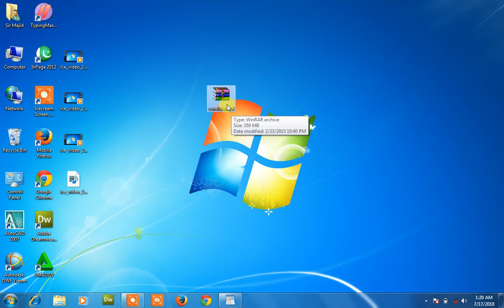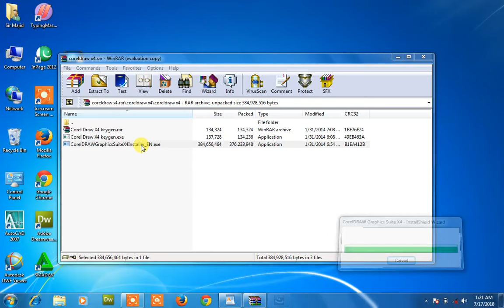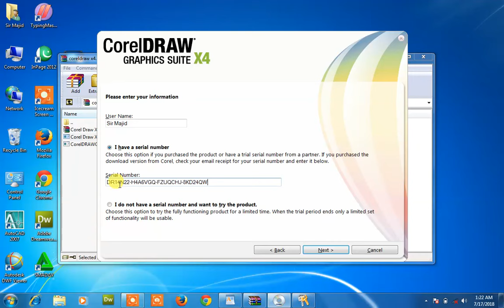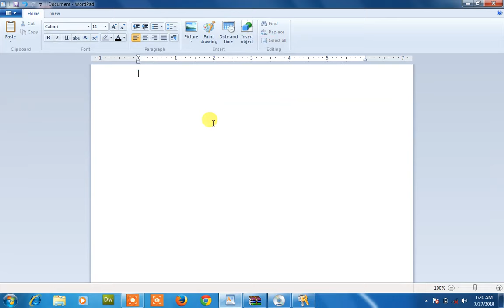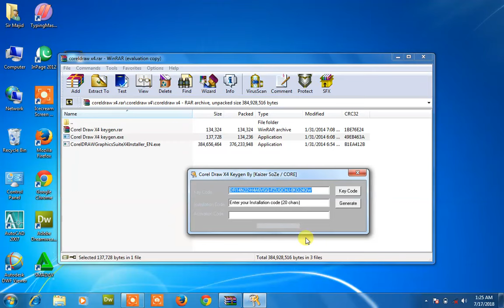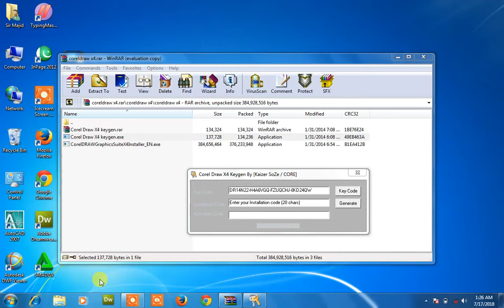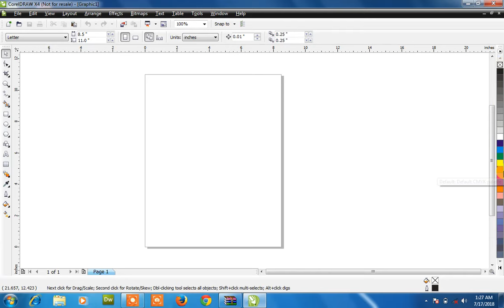graphic design tutorial for beginners 2| graphic designing course in urdu 2| Sir Majid | Corel Draw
graphic design full course | graphic design | graphic design tutorial for beginners |  Corel Draw

Search Query:
graphic design full course
graphic design
graphic design tutorial for beginners
Corel Draw
graphic design
graphic designer
graphic design rules
graphic design career
design
logo design
logo
logo designer
design logo
free graphic design full course
full graphic design course
complete graphic design course
learn graphic design full course in hindi
graphic design in hindi
graphic designing full course in hindi
graphic design free course in hindi
graphic designer kya hota hai
graphic designer kaise bane
graphic designer ka kya kaam hota hai
how to become graphic designer
how to be a graphic designer
adobe photoshop
photoshop tutorial
adobe photoshop tutorial
photoshop
photoshop tutorials
photoshop basics
photoshop cc
photoshop for beginners
learn photoshop
adobe photoshop basics
adobe
photoshop course
photoshop ai
adobe illustrator
illustrator
illustrator tutorial
illustrator tutorials
adobe illustrator workflow
illustration
animation
flash
flash animation
2d animation
the flash
flash animations
old flash animations
the flash 3d animation
car animation in flash
adobe flash (software)
flash cs6 car animation
guide dogs flash animation
simple car animation in flash
animation using guide layers in flash 8
animation (tv genre)
how to create a simple car animation in flash cs6
flash dog
adobe flash
car animation
run animation
tree animation
road animation
reverse flash
corel draw
corel
how to use corel draw 2022
corel draw 2022 tutorials
reset corel draw
corel draw 2023 new features
como instalar corel draw 2023
how to use corel draw
sign in corel draw x8
new logo in corel draw
corel draw new design
how to learn graphic design at home
how to find graphic design clients
how to learn graphic design from home
how to learn graphic design for beginners
how to graphic design
indesign
adobe indesign
indesign tutorial
magazine design
how to use indesign
learn indesign
indesign magazine
how to use adobe indesign
adobe indesign tutorial
print design
adobe indesign cc
book design
indesign tips
indesign 2021
design in indesign
magazine layout in indesign
indesign for beginners
what is indesign
indesign course
indesign tutorial for beginners
magazine layout design indesign

canva tutorial
canva
canva tips
canva tutorial for beginners
tutorial canva
how to use canva for beginners
canva pro
learn canva
design with canva
canva design
tips for canva
canva tutorials
canva free
figma
figma tutorial
figma design
figma for beginners
learn figma
figma tutorial for beginners
figma basics
design for figma
figma tutorial web design
adobe figma
figma ui tutorial
figma for edu
figma course
how to get started with figma
figma ui design
figma app
figma 101
figma tutorials
figma tips
free figma course
figma tutorial app design
what is figma
intro to figma
how to use figma
design in figma
figma vs sketch
Sir Majid